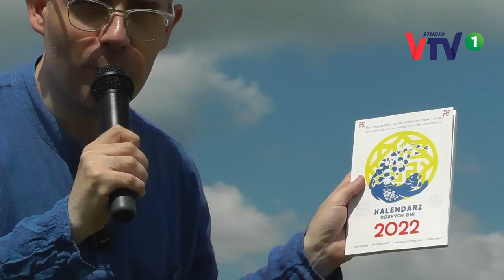166/23 DWIE SKUTECZNE FORMUŁY NATYCHMIASTOWEGO ZASTOSOWANIA - Krzysztof Kazmierowicz © 2023 VTV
PROSIMY O WSPARCIE DLA STUDIA VTV 💰

Informacja:
WSZELKIE OPINIE WYRAŻANE NA ANTENIE TELEWIZJI STUDIO VTV PRZEZ ZAPROSZONYCH GOŚCI - SĄ WYŁĄCZNIE OPINIAMI OSÓB W NIEJ WYPOWIADAJĄCYCH SIĘ I  NIEKONIECZNIE ODZWIERCIEDLAJĄ PUNKT WIDZENIA STACJI. KORZYSTANIE Z PREENTOWANYCH USŁUG I TERAPII - WYŁĄCZNIE NA WŁASNĄ ODPOWIEDZIALNOŚĆ.

UTRZYMUJEMY SIĘ Z WASZYCH WPŁAT - POMÓŻ NAM ROZWIJAĆ STUDIO - tytuł przelewu:

DAROWIZNA NA CELE ROZWOJU STUDIA VTV

NA KONTO:
​FUNDACJA LADODEJA - NUMER KONTA:
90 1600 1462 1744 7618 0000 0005